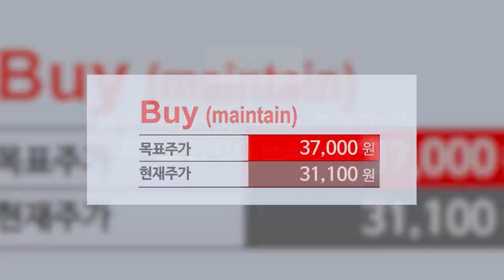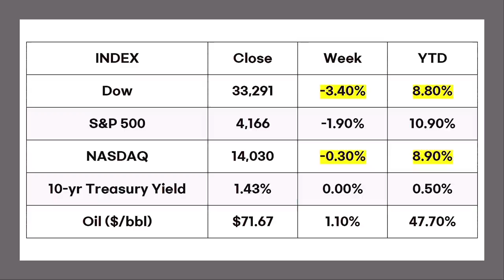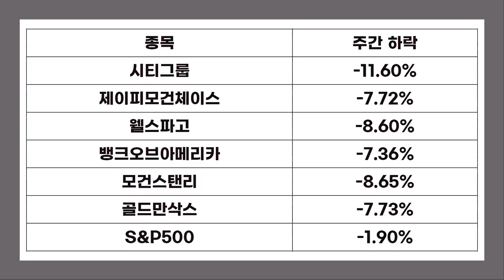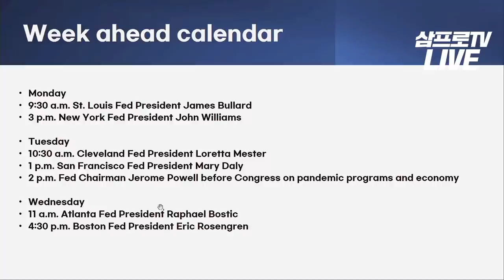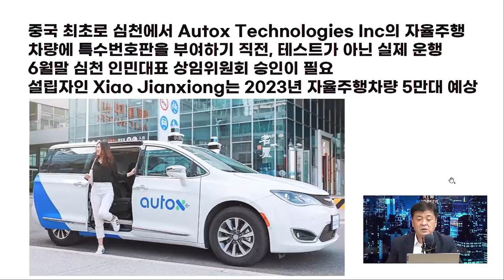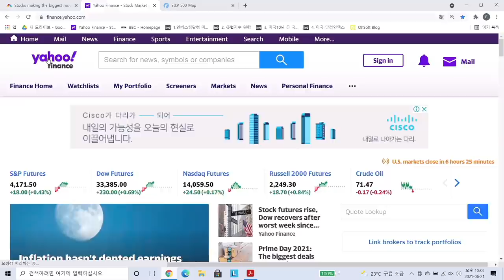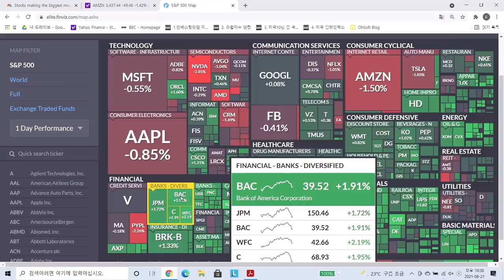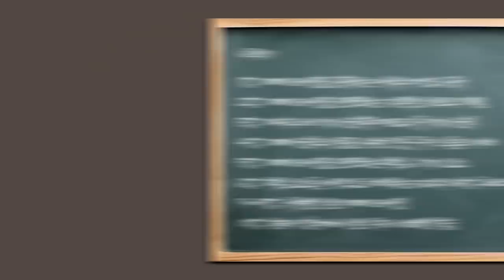[글로벌 개장시황] 연준 한마디에 흔들린 미국 시장, 대응법은? f. 미국주식에미치다 장우석 본부장